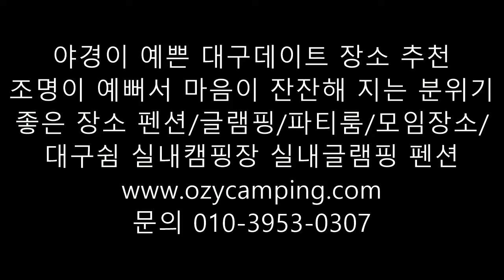야경이 예쁜 대구데이트 장소 추천 조명 불빛이 예뻐서 마음이 잔잔해 지는 분위기 대구 펜션 글램핑 파티룸 숙소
야경이 예쁜 대구데이트 장소 추천

조명이 예뻐서 마음이 잔잔해 지는 분위기

좋은 장소 펜션/글램핑/파티룸/모임장소/

대구쉼 실내캠핑장 실내글램핑 펜션

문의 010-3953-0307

간판아래 led 불빛이 반짝이는 조명 설치 완료/

울타리 데크등으로 반짝반짝 날카로워지 마음을 녹여주는 편안한 밤 야경을 제공 합니다.

아름다운 야경이 있는 대구쉼으로 여행 코스 필수겠죠~

숙박과 대실로 운영 문의

오전대실 08-14시 오후대실 15-22시

숙작 15시 다음날 11시

대구시 달성군 가창면 옥분리 315-3번지

단독형,독채형 스타일로 실내에서 안전하고 쾌적하게 즐기는 글램핑 문화

파티문화를 선도하여 만들어 가는 대구쉼에서는

이용객의 편의를 위하여 정성껏 전기그릴/주방용품/냉 난방기/해충등을 무상 제공 하고 있습니다.

대구 데이트장소/대구 바베큐 파티/ 대구 캠핑장/대구글램핑/대구핫플레이스

진짜 대구시내에 있픈 펜션 / 캠핑장 /글램핑 / 데이트장소/바베큐 파티/파티룸/ 모임장소대여

대구쉼 실내캠핑장 실내글램핑장 파티룸 펜션 입니다.

대구인근/대구근교라는 펜션 가신다고~시간,기름,힘 낭비 하지 마세요~!

주소: 대구광역시 달성군 가창면 옥분리 315-3번지

도로명 주소: 대구시 달성군 가창로 514-7

설명:대구근교 펜션 파티룸 숙박

설명-품목:실내캠핑장,실내글램핑,오토캠핑장,파티룸,모임장소대여,생일파티장소,브라이덜샤워,프로포즈

대구광역시 근교 달성군 가창면에 위치한 단독형 독채형 숙박시설로 현대식과 전통식의 조화로움이 예쁘고 깨끗한 시설로 파티룸 실내캠핑장 실내글램핑 오토캠핑장을 이용하실수 있도록 최신시설을 제공 합니다

대구광역시 근교 달성군 가창면에 위히한 단독형 독채형 펜션형 숙박시설로 현대식과 전통식의 조화로움이 예쁘고 깨끗한 시설로 파티룸 숙박 설명 실내캠핑장,실내글램핑,오토캠핑장,파티룸,모임장소대여,생일파티장소,브라이덜샤워,프로포즈장소 대여의 최신시설을 제공 합니다.
단독형 독채형 스타일의 예쁜 펜션